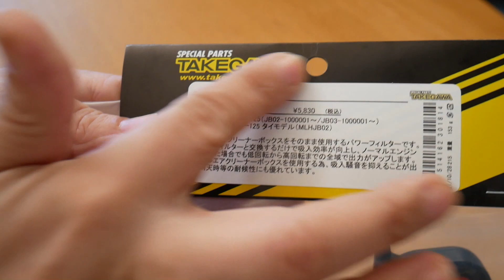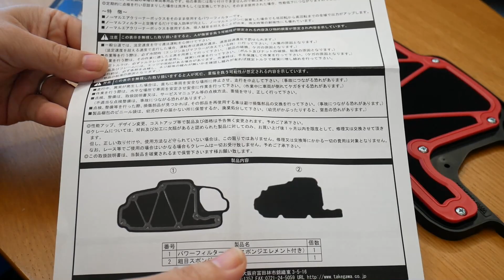モンキー125にタケガワパワーフィルター付けてみた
スペシャルパーツ武川 パワーフィルター モンキー125